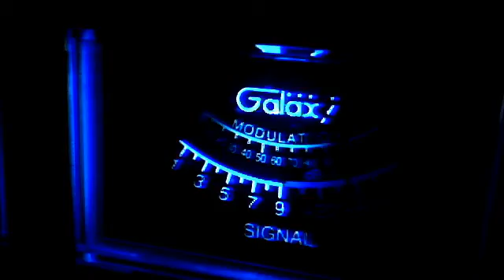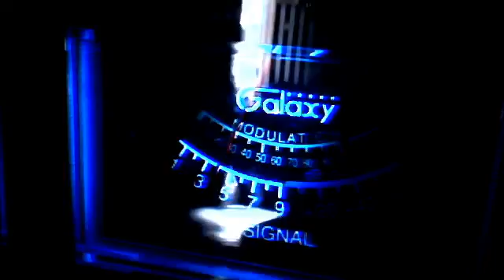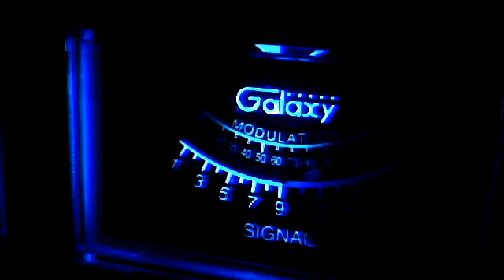February 5, 2012 01:59 PM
Audioman288's Webcam Video from February  5, 2012 01:59 PM